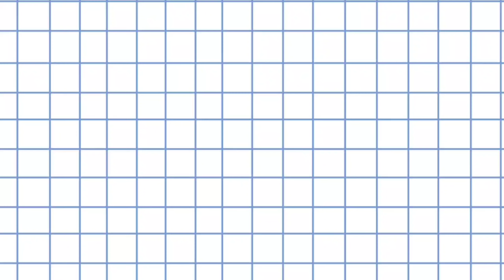HALLOWEEN SPECIAL | NIGHT MARKET | Ian Espinosa Channel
Hi Welcome to Ian Espinosa Channel

For this video is all about hongkong night market wherein upon checking of the place there a beautiful halloween design. lets all watch and check what kind it is.